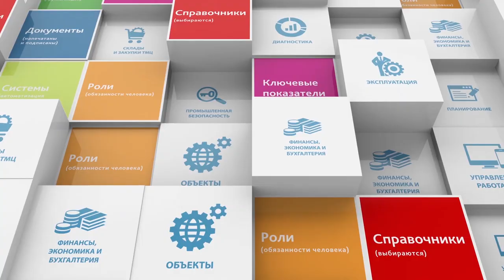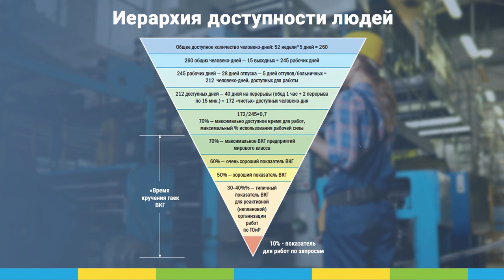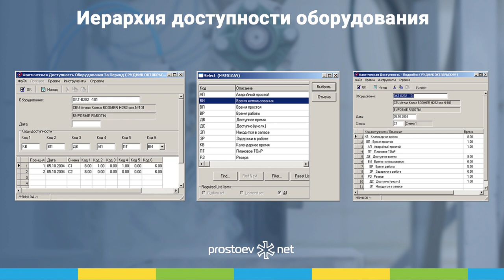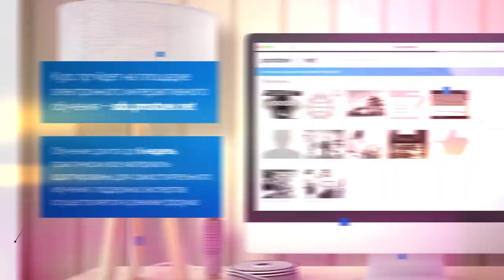Иерархия доступности людей и оборудования. ТОиР, RCM. Reliability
Регистрируйтесь на наш онлайн курс «Базовые практики планирования ТОиР, управления надежностью и критичностью оборудования по методике RCM». Зарегистрироваться на бесплатную неделю можно в любое время

Тема сегодняшнего видео «Иерархия доступности людей и оборудования. ТОиР. RCM. Reliability. Управление надежностью оборудования. Техническое обслуживание и ремонт».

00:00 prostoev.net
00:17 В предыдущем видео: «Отрасль ТОиР»
00:21 Иерархия доступности людей
01:46 Иерархия доступности оборудования
02:56 В следующем видео: «Проектная деятельность (опыт проектов с 2004 г)»
03:00 Регистрируйтесь на наш онлайн курс «Базовые практики планирования ТОиР, управления надежностью и критичностью оборудования по методике RCM»